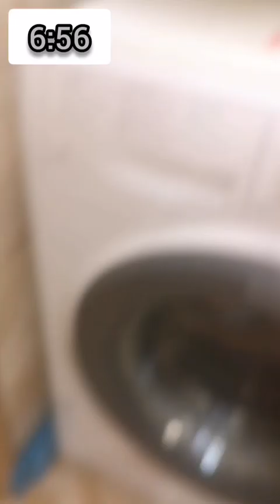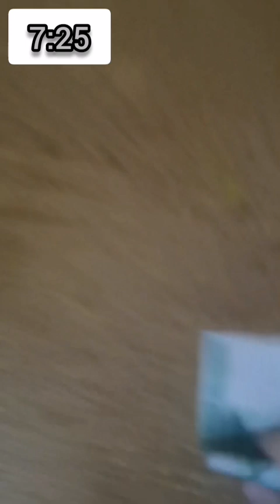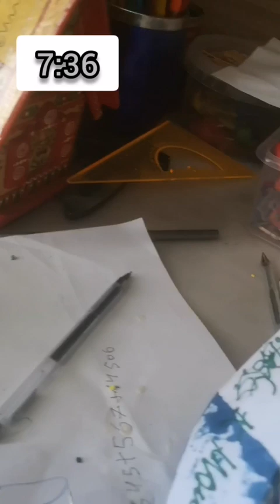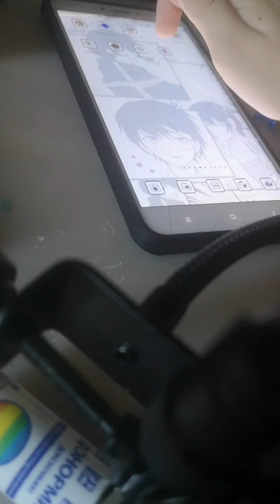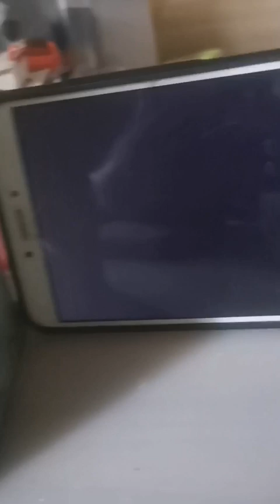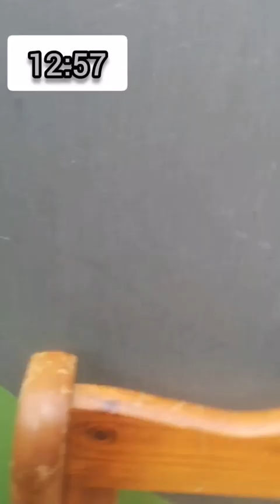1 ДЕНЬ МИЕМИ ГЛАЗАМИ